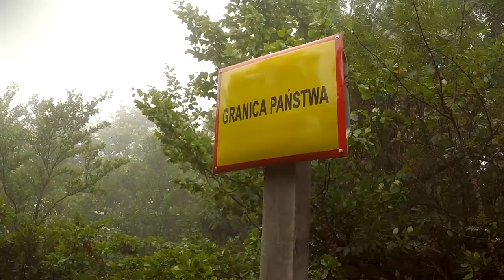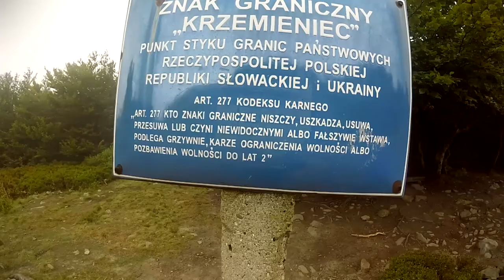Rzucić wszystko i wyjechać w Bieszczady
Bieszczady, sierpień 2017